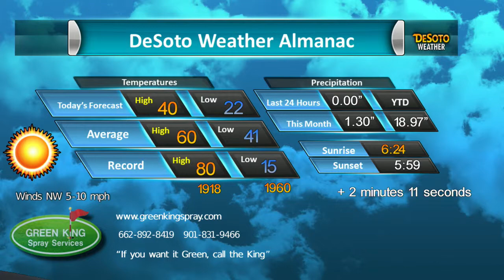Green King Spray Mar 5 2019